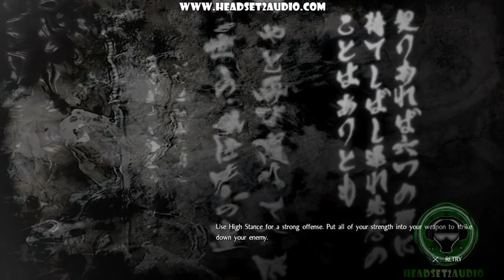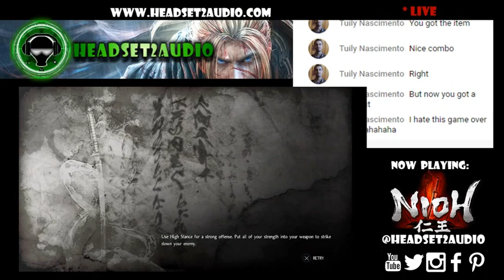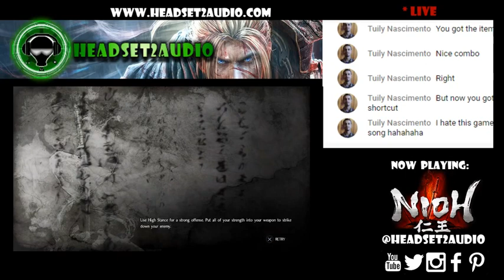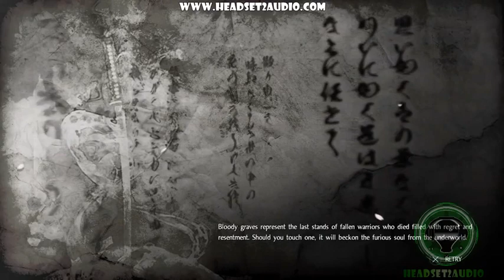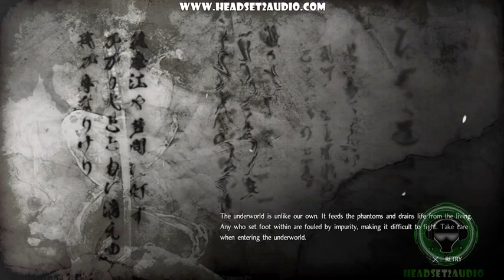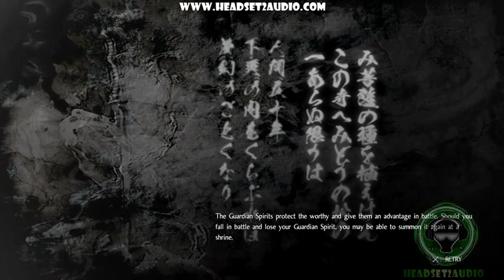Nioh Gameplay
Now playing Nioh!